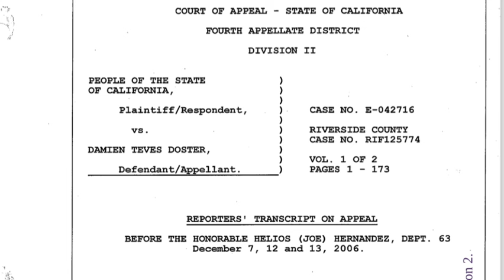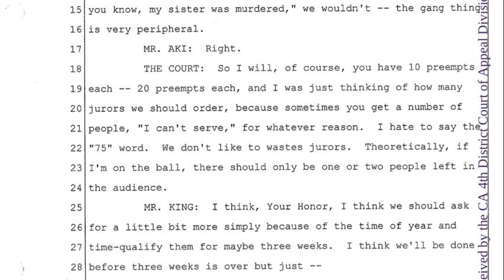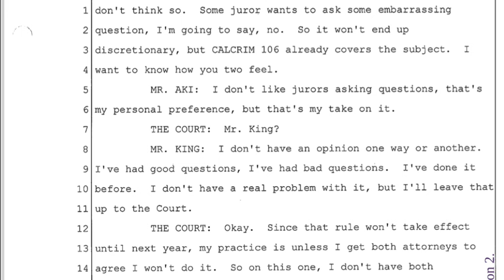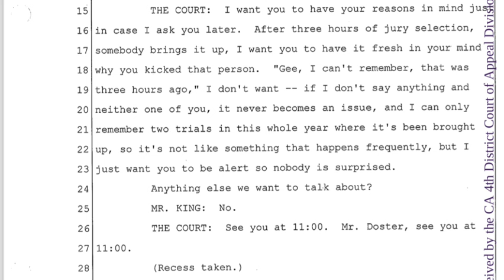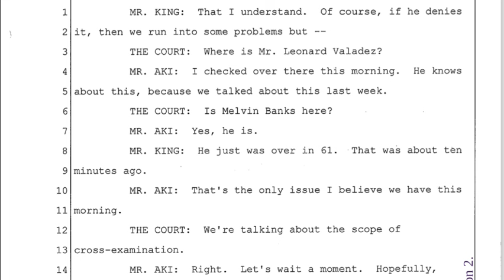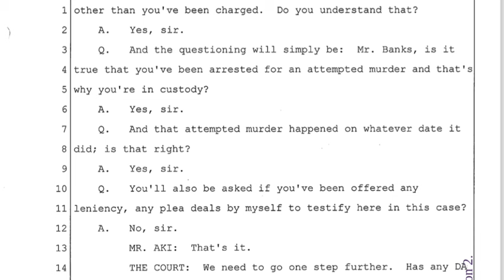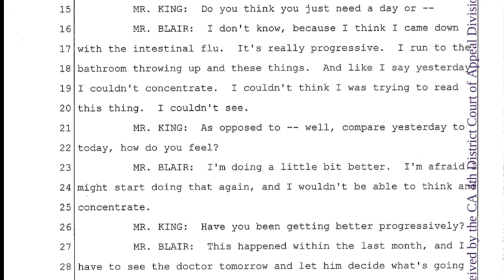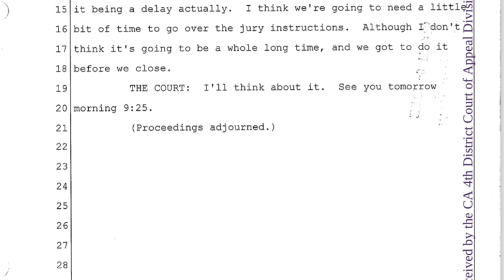“Melvin Snoopy Rat Azz Banks Still Sitting On The Stand Tellin” FREE TC ESAP